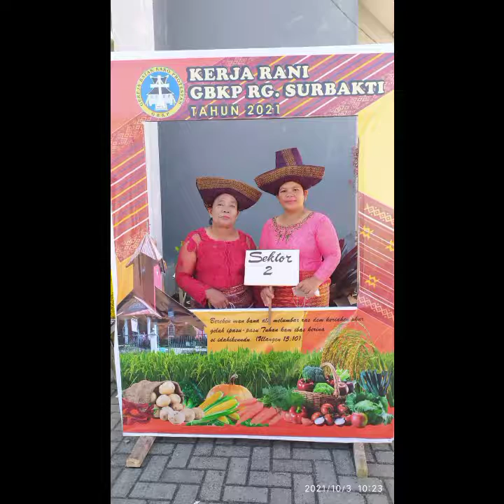KERJA RANI SEKTOR 2 GBKP RG. SURBAKTI